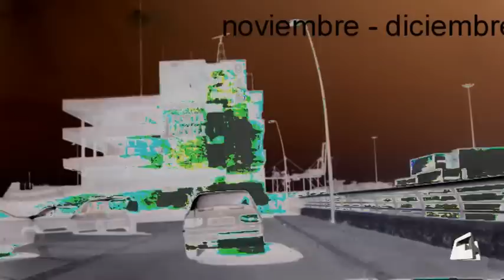DVDFE02c03 (2006)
Capítulo 03 del DVD FE02 de la serie Filmaciones JVC GZ-MC500 Everio